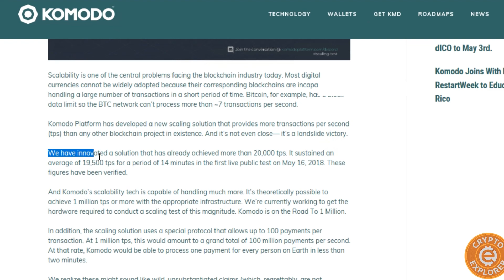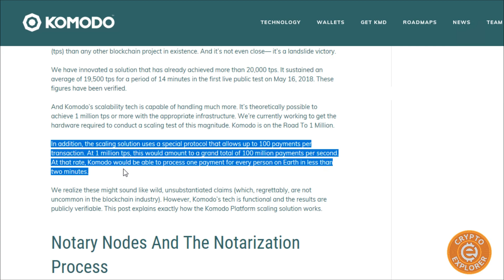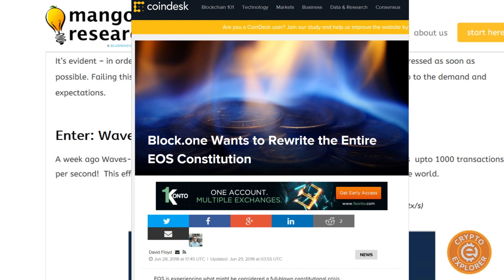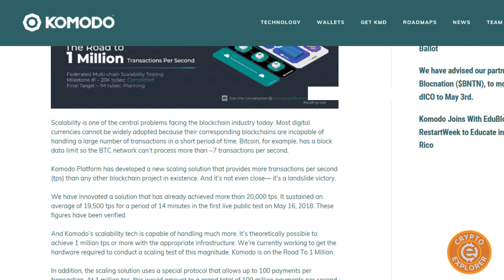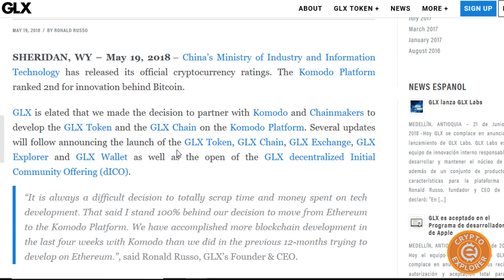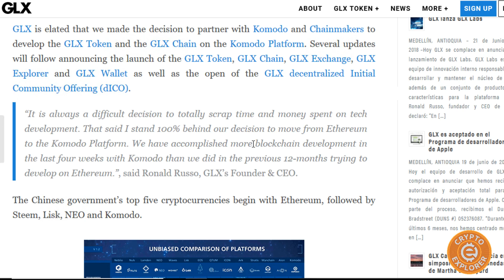Komodo's Road to 1 Million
In today's video I go over the Komodo platform and their road to 1 million transactions per second.

My Mining Rig Parts
Hard Disk
Power Switch
Mining Rig Case
Radeon RX 580 Graphics Cards

Finally got a new microphone to record videos. Hope this improves the audio.
Blue Yeti USB Microphone

Browse faster by blocking ads and trackers that violate your privacy

LTC: LMRKBXgNEVi1srPXQ2BDVfc5gTbKSTQWzS
BTC: 1JSywgfuT9S2rspR41f5Bb9nNQkynweaBg
ETH: 0xfab75f1ff9326827c6660c649fea53fbcf45d11f
BCH: 1Ccu5PGJasPPG6iSAuZwBvDNZKiREfDwZw
ETC: 0xf063398add13725964af1116d655c171e496b750
WAV: 3P854zpHH5CgWAtTopBDS9KGrNmpF9q4gGB
RVN: RDLybsiLuV9E4kRBaSRpFTsdJe4KzPPfYe
XUEZ: XQ8oxRYj2X3WEVkEzMeX8jviEBdmVyj2Bw
TRIT: TvzYsSAwCfAQoVZ4GaAgSdL6dF4vqXoakGC4HQ3N1TYAHCQ26zQoTdtB8zi5N2nFvugp3Y1Wnzf5aCd5beMLCv5q1NAy4jzbz